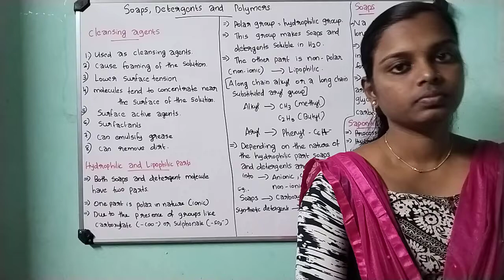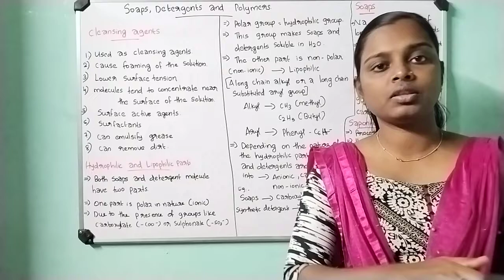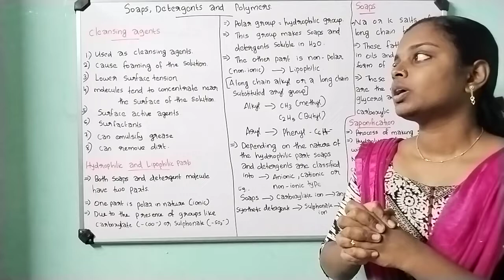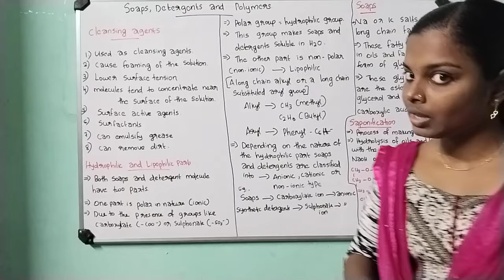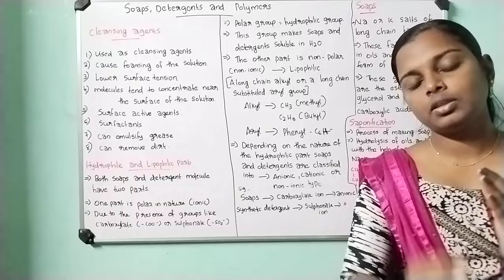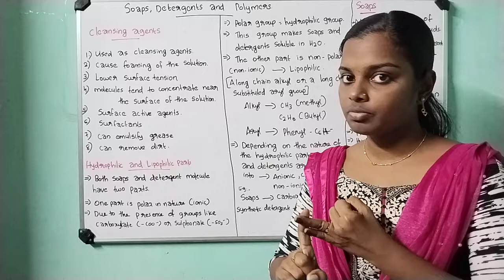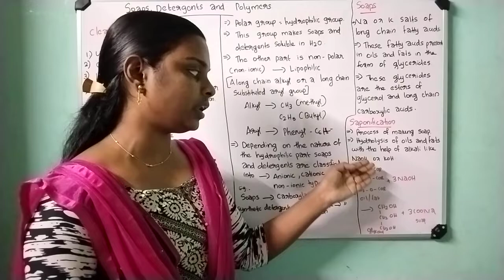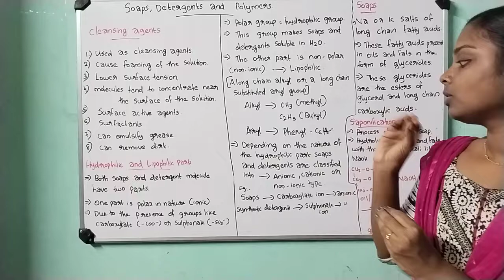Soaps, Detergent and Polymers Chapter 31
Soaps and Detergents  Module 8